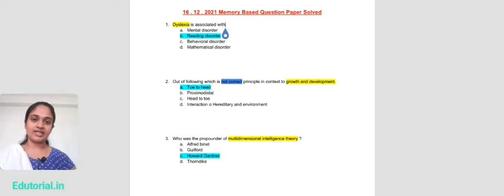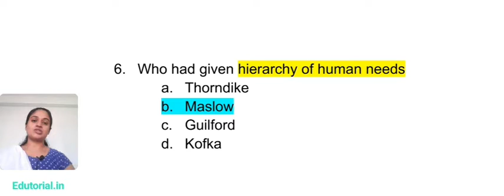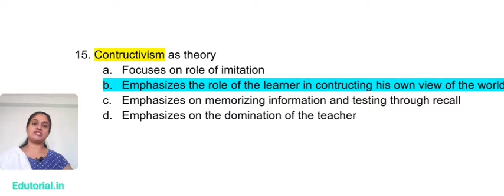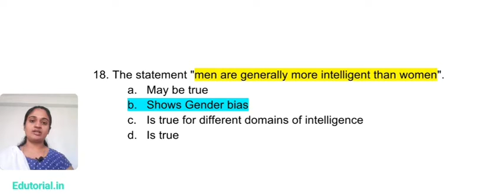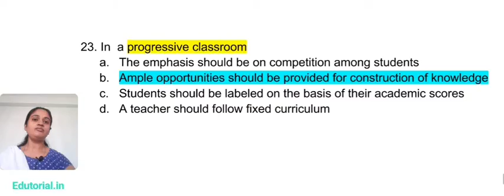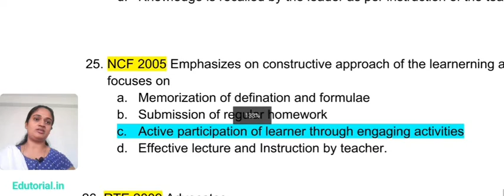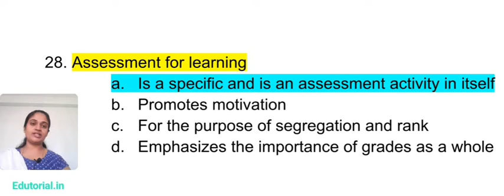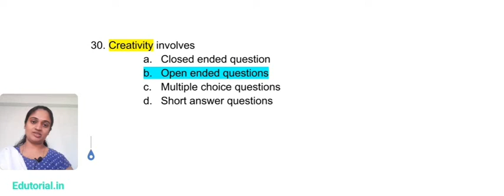16 Dec 2021 CTET Paper-1 analysis in kannada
Welcome to Edutorial.in

In this video we have analysed the memory Based Question Paper solution of recently held CTET EXAM

16 December 2021
paper-1

solution with explanation